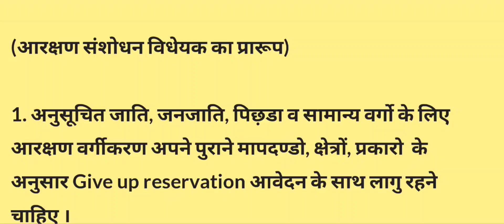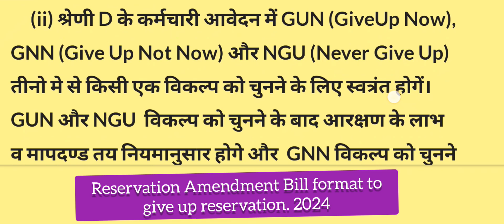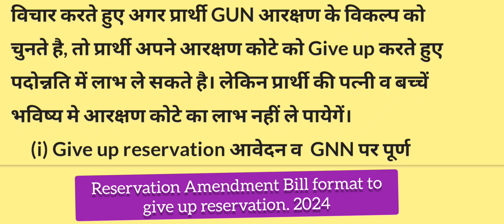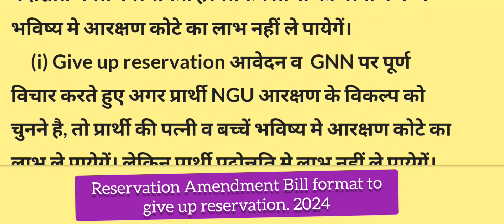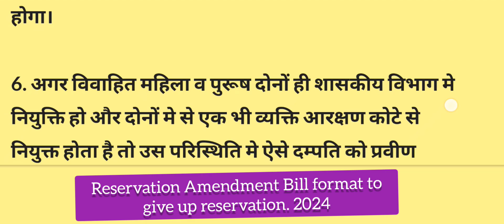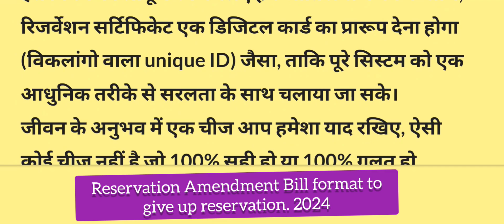Aarakshan Sanshodhan Bill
1. अनुसूचित जाति, जनजाति, पिछ़डा व सामान्य वर्गो के लिए आरक्षण वर्गीकरण अपने पुराने मापदण्डो, क्षेत्रों, प्रकारो  के अनुसार Give up Reservation Application (GRA) के साथ लागु रहने चाहिए ।
2. आरक्षित कोटे से लाभाविंत होकर किसी व्यक्ति की नियुक्ति शासकीय विभाग मे होती है तो नियुक्ति के समय शपथ पत्र के साथ GRA अनिवार्य हो जिसके अनुसार हितग्राही शासन द्वारा मिलने वाली सुविधाओं के साथ अपने परिवार को उच्च शिक्षा व सुविधाएँ उपलब्ध करने के लिए समक्ष हो।
3. GRA में A,B,C व D वर्ग के कर्मचारियों व अधिकारियों के लिए आरक्षण छोड़ने व न छोड़ने के लिए स्वैछिक विकल्प (GUN-Give-up Now Reservation, GNN-Give-up not now Reservation, NGU- Never Give-up Reservation) रहें।
     (i) श्रेणी A,B,C के अधिकारी व कर्मचारी GRA में केवल GUN आरक्षण के विकल्प को चुनने के लिए बाध्य होगें।
     (ii) श्रेणी D के कर्मचारी आवेदन मेें GUN (GiveUp Now), GNN (Give Up Not Now) और NGU (Never Give Up) तीनो मे से किसी एक विकल्प को चुनने के लिए स्वत्रंत होगें। GUN और NGU  विकल्प को चुनने के बाद आरक्षण के लाभ व मापदण्ड तय नियमानुसार होगे और  GNN विकल्प को चुनने वाले प्रार्थीयो को निश्चित समयावधि बाद GUN और NGU दोनों मे से किसी एक विकल्प को चुनना होगा।
(GNN के प्रार्थी जिन्हे GUN व NGU दोनो में से एक को चुनना हो, उसके लिए समयावधि से संबंधित नियम)
       (a) हितग्राही कि नियुक्ति अगर 18 से 22 वर्ष की उम्र में होती है तो हितग्राही के पास GRA पर विचार करने के लिए 7 वर्षो का समय रहेगा।
       (b) अगर हितग्राही की नियुक्ति 23 से 28 वर्ष की उम्र मे होती है तो हितग्राही के पास GRA पर विचार करने के लिए 4 वर्षो का समय होगा।
       (c) हिताग्राही की नियुक्ति 29 से 30 वर्ष में होती है तो विचार हेतु 6 माह की समयावधि कि स्वतंत्रता होगी।
       (d) अगर हिताग्राही की नियुक्ति 31 वर्ष की उम्र में व उसके बाद होती है तो GRA में GUN आरक्षण और NGU आरक्षण, दोनो मे से एक विकल्प को उसी समय चुनना होगा।
     (iii) Group D के कर्मचारियों के लिए अपने GRA मे पुनः संशोधन के लिए अधिकतम 45 दिन की समयावधि रहेगी।
4. पदोन्नति मे आरक्षण कि रियायत A, B, C वर्ग के कर्मचारी व अधिकारियों के लिए नहीं दि जा सकती लेकिन वर्ग D के कर्मचारी पदोन्नति में आरक्षण वैकल्पिक रूप से चुन सकते है।
     (i) GRA में GNN पर पूर्ण विचार करते हुए अगर प्रार्थी GUN आरक्षण के विकल्प को चुनते है, तो प्रार्थी अपने आरक्षण कोटे को Give up करते हुए पदोन्नति में लाभ ले सकते है। लेकिन प्रार्थी की पत्नी व बच्चें भविष्य मे आरक्षण कोटे का लाभ नहीं ले पायेगें।
     (i) GRA में GNN पर पूर्ण विचार करते हुए अगर प्रार्थी NGU आरक्षण के विकल्प को चुनने है, तो प्रार्थी की पत्नी व बच्चें भविष्य मे आरक्षण कोटे का लाभ ले पायेगें। लेकिन प्रार्थी पदोन्नति मे लाभ नहीं ले पायेगें।
5. आरक्षित कोटे के दम्पति की पुत्री सदेव परिरक्षक आरक्षण कोटा CRQ (Custodian Reservation Quota) मे रहेगी। जिस कोटे का लाभ विवाहित व अविवाहित होने पर प्रभावित होगा।
     (i) CRQ में महिला अपने पति के हितग्राहो का लाभ ले सकती है लेकिन पुरूष अपने पत्नी के हितग्राहो का लाभ नहीं ले सकता।
     (ii) अगर किसी अनारक्षित वर्ग के दम्पति कि पुत्री का विवाह किसी समान व असमान आरक्षित वर्ग के पुरूष से होता है तो शादी के बाद महिला का आरक्षक कोटा पति के मिलने वाले आरक्षण लाभो के समान ही होगा।
     (iii) अगर किसी आरक्षित वर्ग के दम्पति की पुत्री का विवाह किसी अनारक्षित वर्ग के पुरूष से होता है तो उस परिस्थति में शादी के 10 माह बाद तक महिला का आरक्षक कोटा अपने अभिभावक के आरक्षण कोटे के संतुल्य होगा जो कि 10 माह समाप्त हो जायेगा।
       (a) CRQ मे मिलने वाले 10 माह मे अंतिम आरक्षण समयावधि में अगर महिला द्वारा किसी पद परीक्षा के लिए आरक्षित कोटे से होकर आवेदन करती है तो भी महिला उस पद के लिए अपने आरक्षण कोटे का लाभ ले सकेगी, अगर परीक्षा, साक्षात्कार, नियुक्ति व अन्य उपचारिकताऐं वर्षो तक चलती रहें।
       (b) अगर CRQ की महिला ने जिस रिक्ती/भर्ती के लिए आवेदन किया है उस पर कोई कानूनी कार्यवाही या प्रकरण बनता है और भर्तीया रद्द करके पुनः निकाली जाती है तो ऐसी परिस्थतियों प्रार्थी का वर्तमान आरक्षित ( महिला, परिरक्षक, विकलांग, अल्पसंख्या, अन्य) या सामान्य कोटा ही मान्य होगा।
     (iv) अगर आनारक्षित वर्ग के दम्पति की पुत्री का विवाह आरक्षित वर्ग के पुरूष से होता है तब उस परिस्थति में महिला अपने पति से मिलने वाली आरक्षण कोटा का लाभ बतौर CRQ पुष्टी, प्रमाणिकरण व निश्चित समयावधि के बाद ही ले सकेगी।
       (a) लव मैरिज, अरेंज मैरिज, कोट मैरिज व अन्य सभी प्रकार के विवाहो में अगर लड़का व लड़की दोनो पक्षो के माता-पिता की उपस्थिति व सहमत से विवाह होता है तो इन परिस्थतियों में शादी के 120 दिन बाद पत्नी अपने पति, ससुराल पक्ष व पीहर पक्ष के अभिभावको की प्रत्यक्ष उपस्थिति (दस्तावेजो ’आई डी प्रुफ’ के साथ), शादी के फोटो जिसमे वर व वधु दोनो के अभिभावक एक साथ उपस्थित हो व दोनो अभिभावको के सहमति पत्र लगाकर, पति के द्वारा मिलने वाली आरक्षण कोटा के लिए आवेदन कर सकती है।
       (b) लव मैरिज, अरेंज मैरिज, काटे मैरिज व अन्य सभी प्रकार के विवाहो में अगर लड़का व लड़की दोनो पक्षो के माता-पिता मे से किसी एक व्यक्ति की भी असहमति से अनुपस्थित होती है तो ऐसी परिस्थितियों महिला अपने पति के द्वारा मिलने वाले आरक्षण कोटा के लिए आवेदन, शादी के 24 माह बाद या पहले गर्भधारण के 210 वे दिन से पति द्वारा सहमति पत्र के साथ आवेदन कर सकती है।
(v) अविवाहित महिला सदैव अपने पिता के CRQ का लाभ ले सकेगी व अविवाहित होने की स्थिति मे अगर किसी अनाथलय से बच्चे (अधिकतम दो) को गोद लेती है तो उस महिला के आरक्षण.